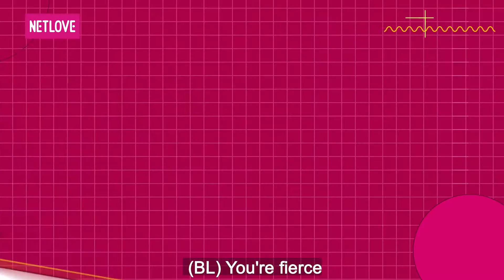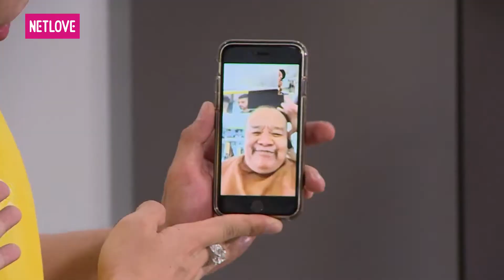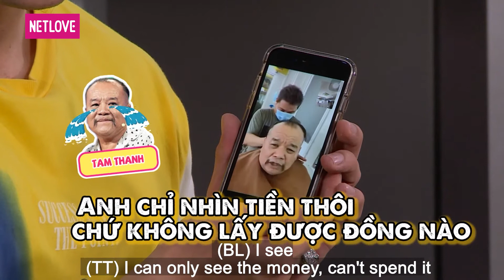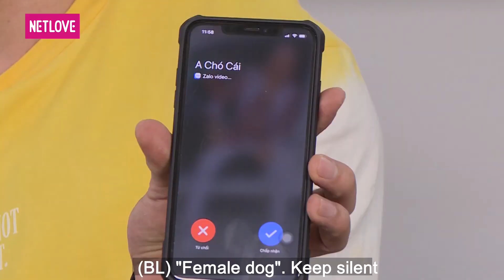Thám Tử Hôn Nhân - Tập 08: Cưới vợ kém 20 tuổi, Tam Thanh chỉ được "chu cấp" 3 triệu mỗi tháng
GIỚI THIỆU CHƯƠNG TRÌNH:
Thám Tử Hôn Nhân hứa hẹn mang đến cho quý khán giả giây phút thư giãn, nhiều tiếng cười xung quanh những bí mật, nỗi lòng thầm kín trong hôn nhân của các cặp vợ chồng showbiz Việt. Dưới sự dẫn dắt của thám tử vui nhộn Lê Dương Bảo Lâm, các khách mời sẽ được sẽ trải nghiệm những hoạt động giải trí, thư giãn thú vị tại những địa điểm trong thành phố. Đặc biệt, mỗi tập sẽ có phần thử lòng mang tính chất bất ngờ, bá đạo mà vợ/chồng dành cho nhau. Qua đó, khán giả có thể bắt gặp những phản ứng chân thật nhất của các nghệ sĩ.